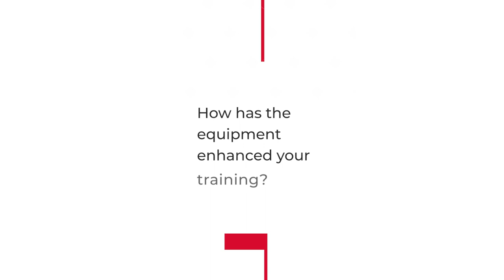Tony Watt's Home Gym ⚽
Tony’s professional football career has taken him all over, playing for clubs such as Celtic, Standard Liège, Charlton Athletic, Blackburn Rovers, Dundee United and St. Mirren.

Tony is a brilliant guy, who has worked hard to get to where he is today 💪
& we at Fitshop are thrilled to have him on board and look forward to helping him achieve his future goals 👏✅